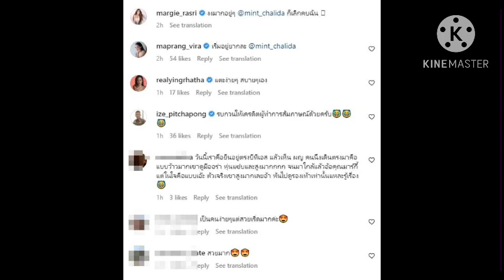มาร์กี้สุดงง!!!อยู่ๆสาวมิ้นท์ชาลิดาก็เลิกคบ#ดูคลิปรู้สาเหตุเลย#